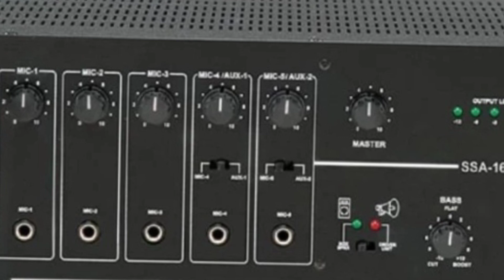घर पर Amplifier कैसे बनाएं | 250.watt | how to make homemade amplifier making